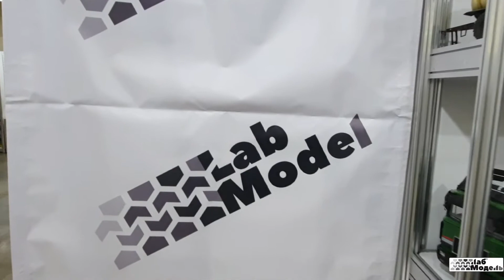Moscow Hobby Expo 2021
We are in Moscowhobbyexpo2021 at Crocus Expo